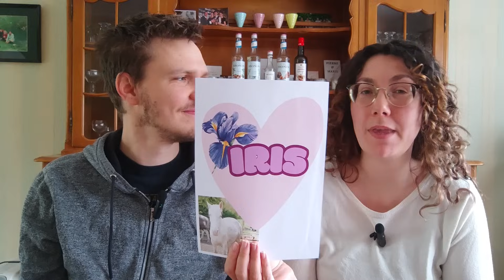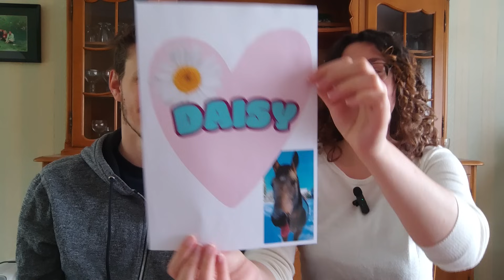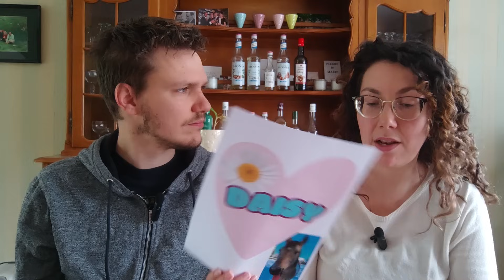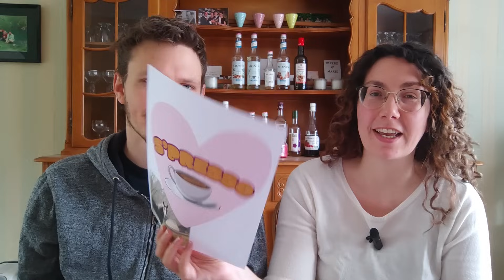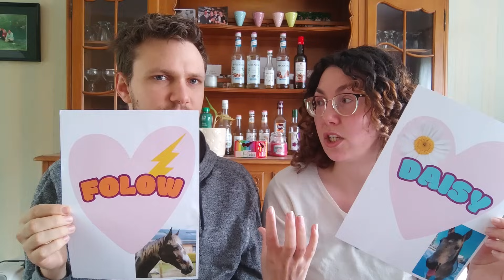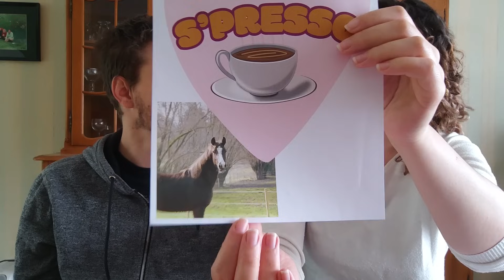QUI EST NOTRE MEILLEUR POULINIÈRE ?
Bienvenue sur notre chaine à moi et à mes chevaux !

On se retrouve pour vous aider encore une fois à connaitre au mieux nos chevaux et répondre à toutes vos questions sur eux !

Merci d'être chaque jour plus nombreux ♡

On vous aime fort,

Auriane et les poneys  ♡